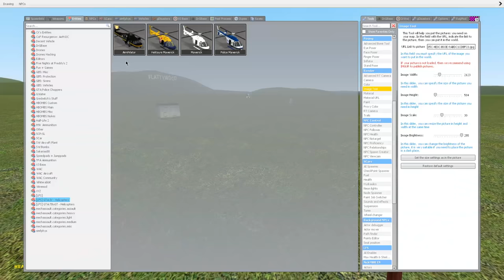CARTOON TROLLGE IS TERRIFYING! - Garry's mod Sandbox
Today, Frizky, Dark and Birdie go to the Cartoon world and find CARTOON TROLLGE!

People in the video: @SHOOTABIRDIE @DarkCornersTV